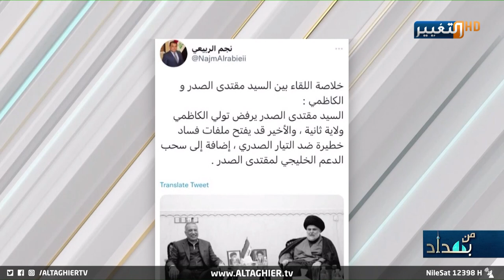نجم الربيعي يرد على التغريدة المسيئة لـ مقتدى الصدر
نجم الربيعي يرد على التغريدة المسيئة لـ مقتدى_الصدر المنسوبة له
موقع قناة التغيير الفضائية الالكتروني